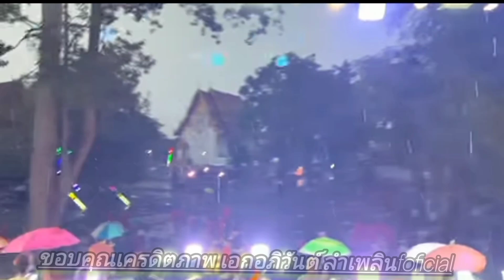หมอลำสาวน้อยเพชรบ้านแพงเต้ยหล้าสู้ฝน อุ๋งอิ๋งเพชรบ้านแพง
เอกอภิวัฒน์ลําเพลิน official